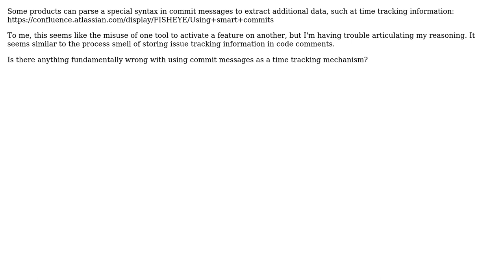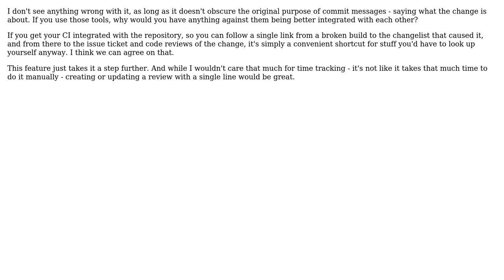Using commit messages for time tracking (2 Solutions!!)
Using commit messages for time tracking

With thanks & praise to God, and with thanks to the many people who have made this project possible! | Content (except music & images) licensed under CC BY-SA | Music | Images & others | With thanks to user scrwtp user J Trana user Jace Browning and the Stack Exchange Network Trademarks are property of their respective owners. You are responsible for your own actions.